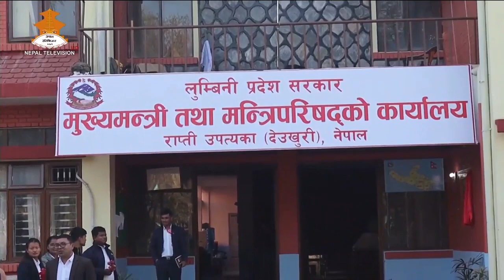दाङ/ प्रदेश सभामा विजुली काटियो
लुम्विनी प्रदेश सरकारले प्रदेशसभा कार्यालयको प्रयोग गर्ने विद्युत महसुल नबुझउँदा प्रदेश सभाको बैठक नै प्रभावित हुन पुगेको छ । विद्युत आपुर्ति बन्दा हुँदा सोमवारको बैठक निर्धारित समय भन्दा ४५ मिनेट ढिलो सुरु भएको थियो । जुन विषय आजको बैठकमा चर्चाको विषय बनेर रह्यो ।